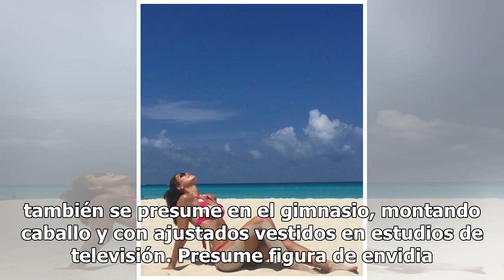Hermana de Ana Bárbara presume cinturita y 'algo más' desde la playa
Esmeralda Ugalde, de 27 años de edad, enloqueció a varios hombres con el bikini que se puso y el cuerpo que presumió desde las playas de Cancún, Quintana Roo. "En mi mente estamos aquí, con color y calor, escribió la joven.  Con arena en las piernas y disfrutando el sol, la hermana de Ana Bárbara y ...